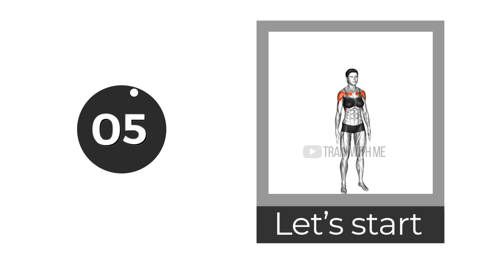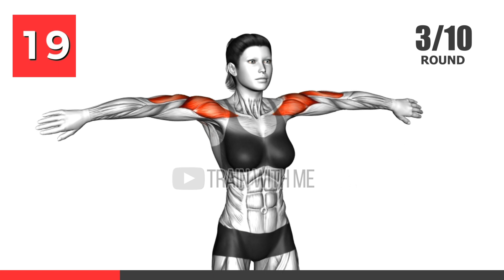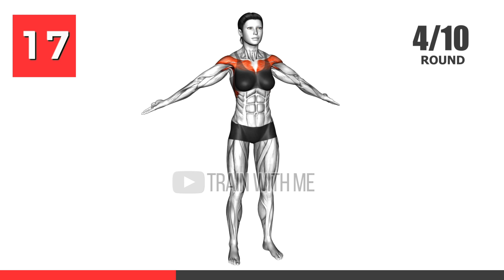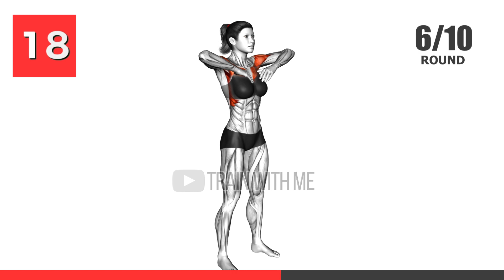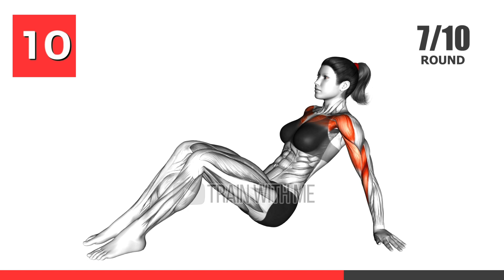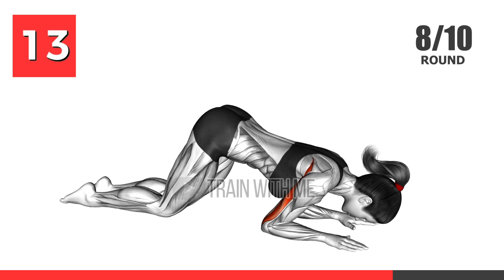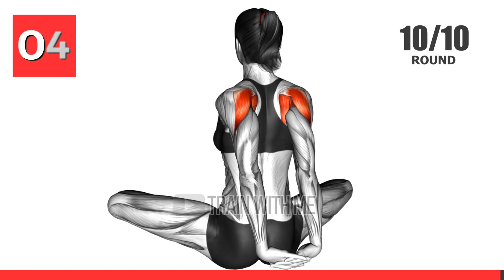Fix Rounded Shoulders & Hunchback in 14 Days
Perfect Shoulders in 7 minutes. 90 DEGREE SHOULDERS WORKOUT Upper body SHOULDER 7 minutes Workout at home without equepment.
Best 7 minutes workout for shoulders at home for beginners no equipment. Easy back and shoulder workout at home to lose belly fat. Beautiful shoulders at home.
7 min Workout for arms, back and shoulder at home for woman and men.
I myself lost weight in a few months thanks to daily home workouts and I want to share with you the exercises and workouts that I do daily.
Best fitness exercises, best exercises for weight loss, 7 minute workouts for fat loss, weekly workouts for weight loss.
List of exercises:
1 Overhead Clap
2 Circles Elbow Arm
3 Downward Punch
4 Palm up - Palm down Rotation
5 Standing Alternate Arms Circling
6 Standing Arms Flinging
7 Seated Shoulder Flexor Depresor Retractor Stretch Bent Knee
8 Bodyweight Kneeling Triceps Extension
9 Triceps Dip Floor
10 Seated Behind Back Raise